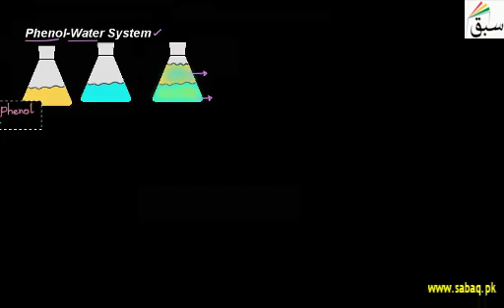Phenol-Water System | 1st year Chemistry | swap education portal